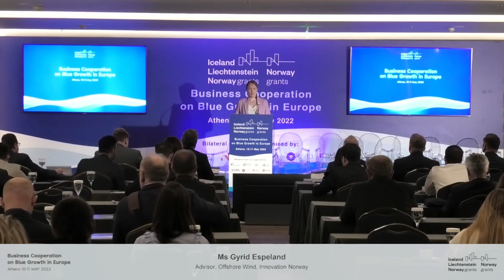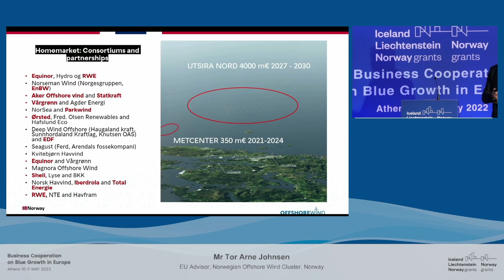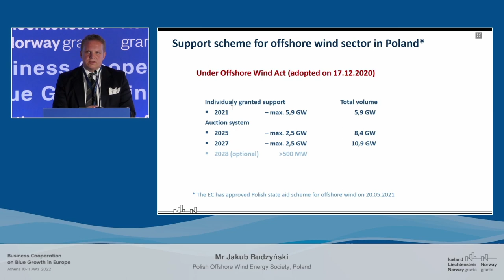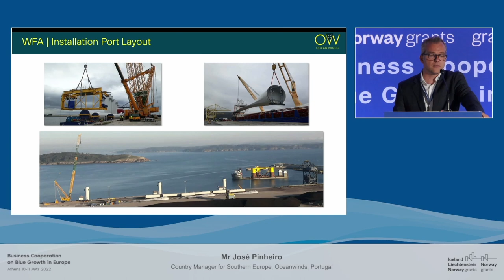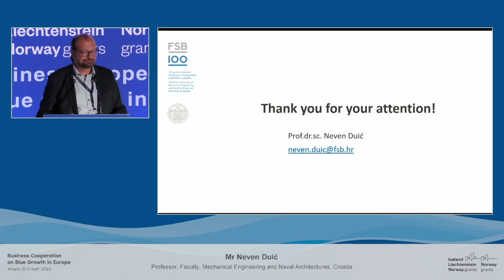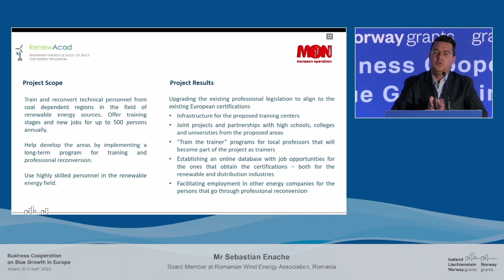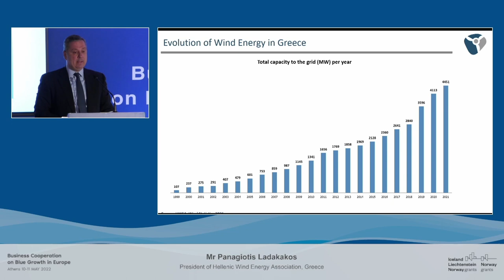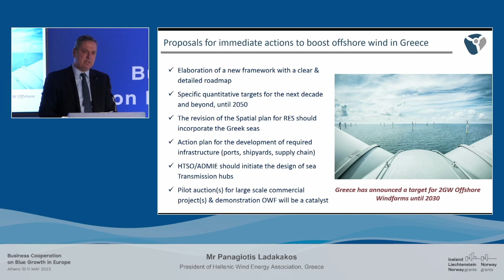Thematic session 4: Offshore Wind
The session presented the offshore wind markets, policies and cooperation across all of Europe's sea basins - the North Sea, the Baltic Sea, the Atlantic Coast of Portugal, the Adriatic, the Black Sea and the Mediterranean. The countries represented were Norway, Poland, Portugal, Croatia, Romania, Estonia and Greece.

The discussions explored business opportunities, how to build supply chains and transfer competence from other industries such as oil and gas, balancing local need with international cooperation and how best to accelerate development with speed and scale.

Agenda:

10:00 Opening Words by the Moderator
Ms Gyrid Espeland, Advisor Offshore Wind, Innovation Norway

10:05 Offshore Wind in Norway
Mr Tor Arne Johnsen, EU Advisor, Norwegian Offshore Wind Cluster, Norway

10:20 Offshore Wind in Poland
Mr Jakub Budzyński, Polish Offshore Wind Energy Society, Poland

10:35 Offshore Wind in Portugal
Mr José Pinheiro, Country Manager for Southern Europe, Oceanwinds, Portugal

10:50 North Adriatic - the Best Offshore Wind Site in Mediterranean
Mr Neven Duić, Professor, Faculty of Mechanical Engineering and Naval Architectures, Croatia

11:15 Offshore Wind in the Black Sea - People, Skills and Management – Oil and Gas and Renewables
Mr Sebastian Enache, Board Member at Romanian Wind Energy Association

11:30 Break

11:50 Offshore Wind in the Baltic Sea
Mr Kaupo Läänerand, Vice Minister for Maritime Economy in the Ministry of Economic Affairs and Communications, Estonia

12:05 Offshore Wind in Greece
Mr Panagiotis Ladakakos, President of the Hellenic Wind Energy Association, Greece

12:20 Panel Discussion with the Speakers

12:50 Moderator Sums up the Session